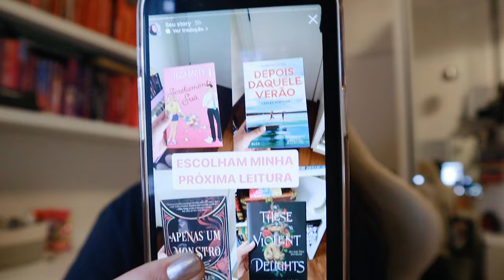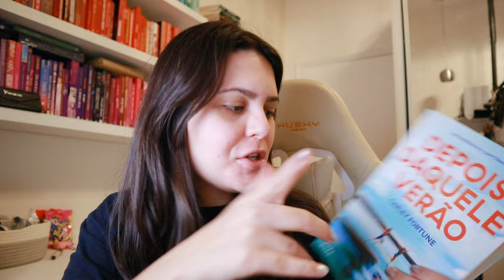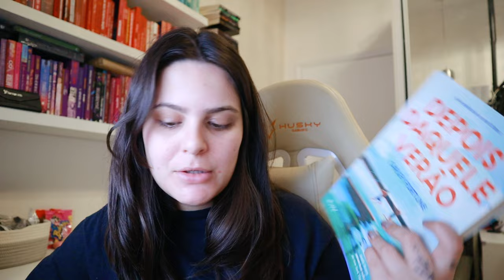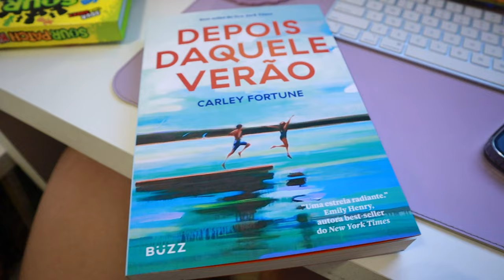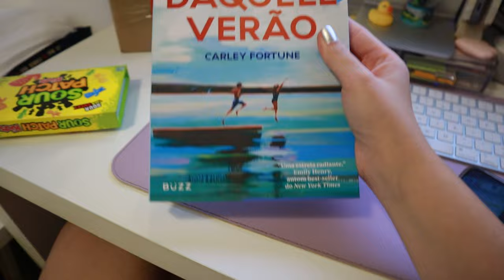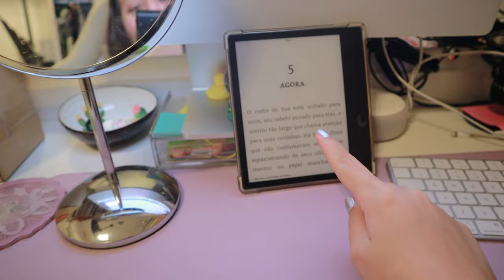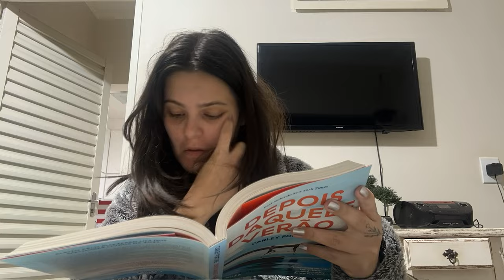depois daquele verão é mesmo tão bom assim? | vlog de leitura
♡ vitrine amazon
♡ compre e ajude o canal